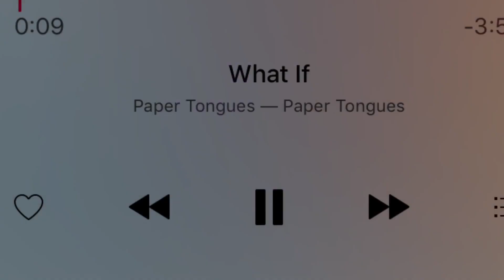Are you confident in you?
A quick video on self-worth, confidence, and loving yourself. Outer beauty is worthless without inner beauty.